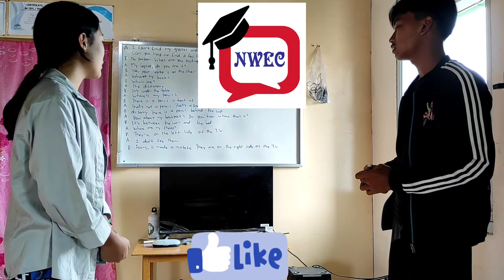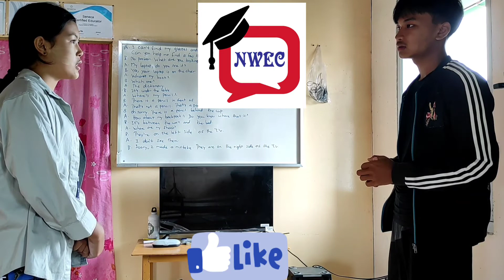Beginner level ( Adult ) ( English conversation )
Beginner level ( Adult  )

( English  conversation )

NW ( 3 )

( 15 & above  ) years old😊.